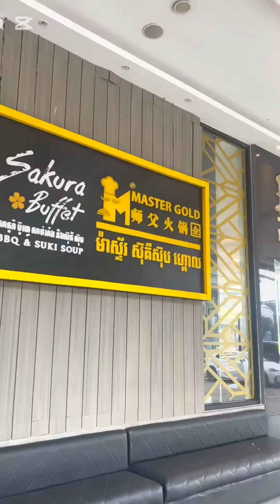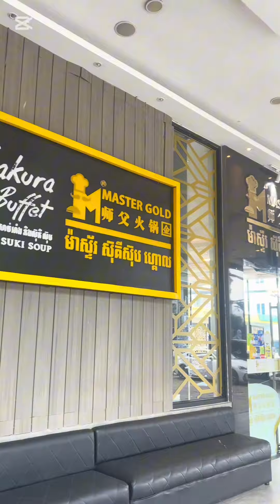ចែលាភមកសាក mastersukisoupgold ស៊ុបខូឡាជេន